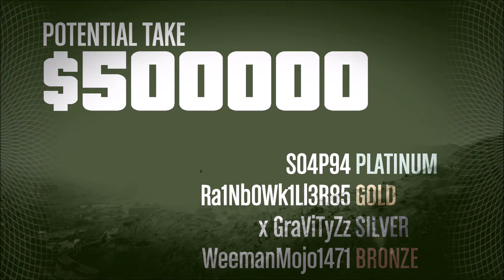GTA V Funny Heists Moments - Prison Break - Part 2